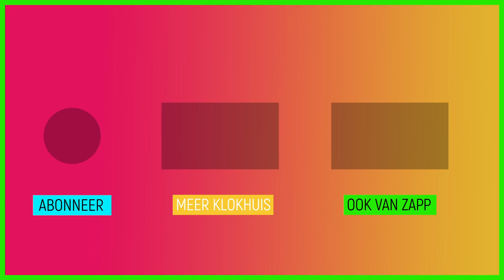Het ontstaan van de cowboyhoed | Cowboys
Er was een tijd dat cowboys nog geen cowboyhoed droegen. Ze droegen toen designerhoedjes. Maar die waren niet 'cowboy' genoeg!

Deze video komt uit de aflevering 'Hoeden'.
Al eeuwenlang dragen we iets op ons hoofd: een pet, een helm, een hoed. Om ons te beschermen tegen de regen, omdat het bij ons werkkostuum hoort of natuurlijk gewoon omdat we het mooi vinden! In deze aflevering de geschiedenis en herkomst van de hoed. Verder krijgt Sosha haar eigen hoed. Hoedenmaker Dirk-Jan laat zien hoe hij die hoed maakt. En wist je dat er een tijd was dat cowboys nog geen cowboyhoeden droegen?